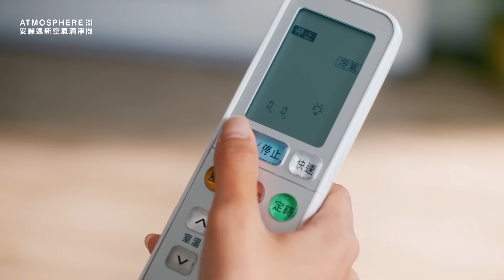逸新空氣清淨機-換新篇|你的身體不是空氣清淨機，極效清淨才能徹底安心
病毒、粉塵等污染沒有不見，只是被你吸進體內
你的身體，不是空氣清淨機。

【逸新空氣清淨機】
三重極淨系統 | 極多、極小、極速
極效清淨，才能徹底安心
選擇逸新，室內空氣煥然一新。